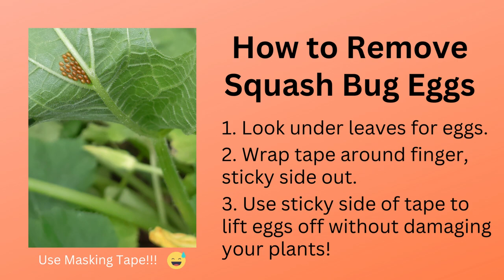How to Get Rid of Squash Bugs Eggs - HINT: Use Tape!!!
This is the quickest, easiest way to learn how to get rid of squash bug eggs from your zucchini, squash, pumpkins, cucumbers, and other plants! Simply use tape and remove the squash bugs and eggs without damaging your plants.

Use duct tape or masking tape to tackle these garden pests!